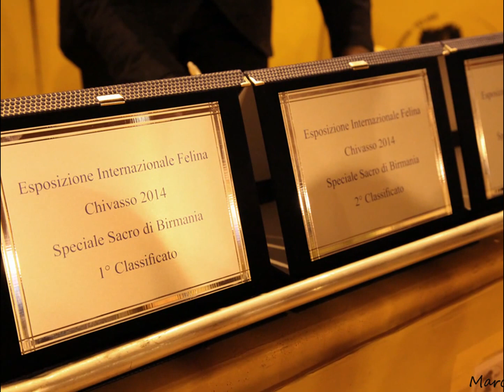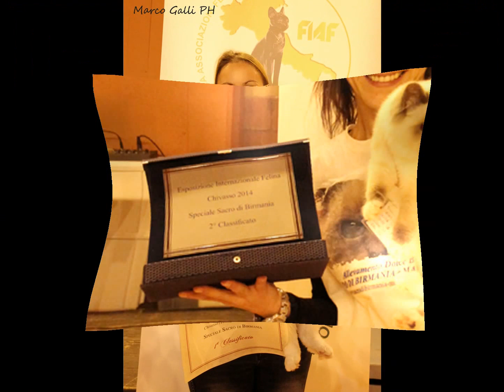Speciale Sacro di Birmania - Chivasso 2014